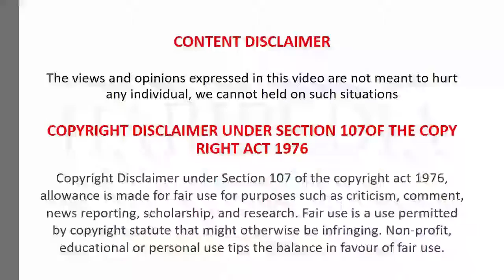Chief minister YEDDYURAPPA Tests corona POSITIVE | kannada | Haripedia | HPsquad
In this HariPedia video we have discussed about the circumstances where cm yeddyurappa has become corona positive. and his struggle for life.